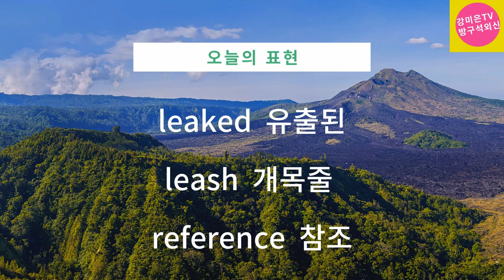'바이든-해리스 행정부', 이제 공식 명칭! [강미은TV 방구석외신]